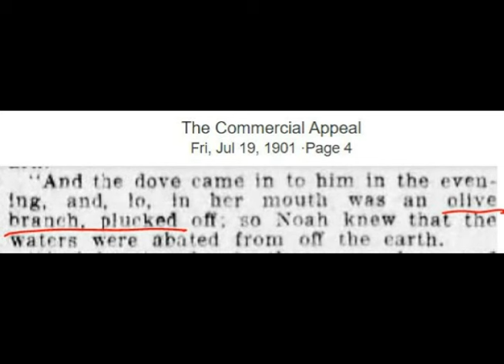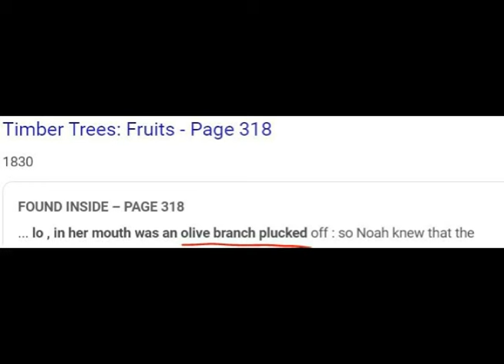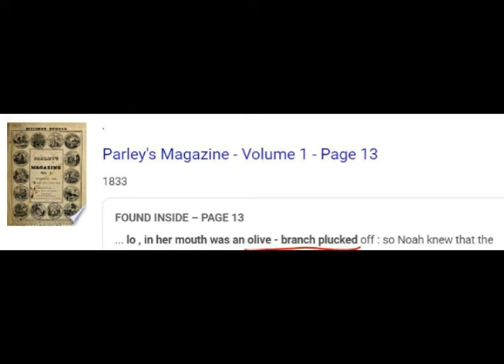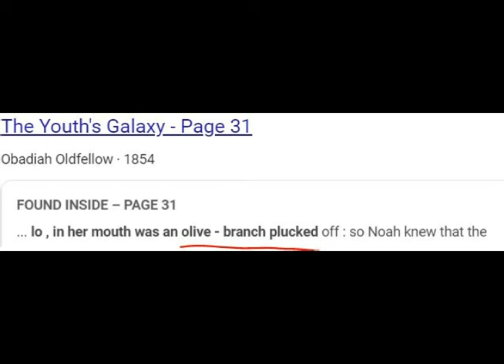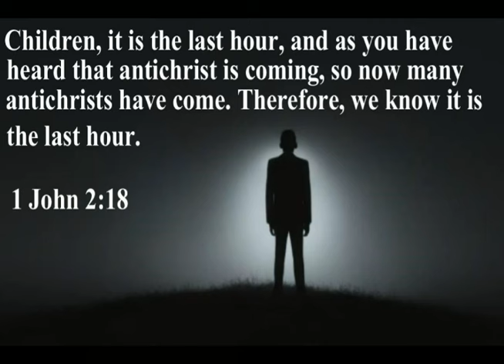The Noah and the Dove Bible Change